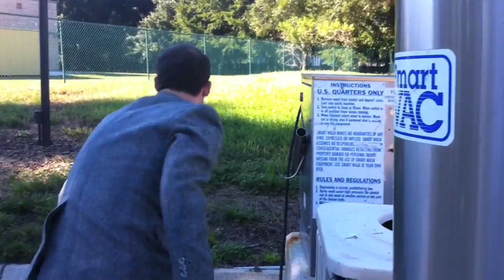Bromine Boys in "Gaden Vadis the Russian Spy from Russia"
Gaden Vadis, the Russian spy from Russia, receives a super important mission to track the Bromine Boys.